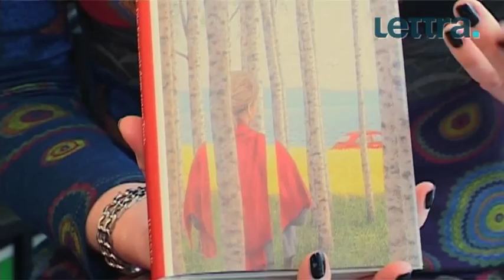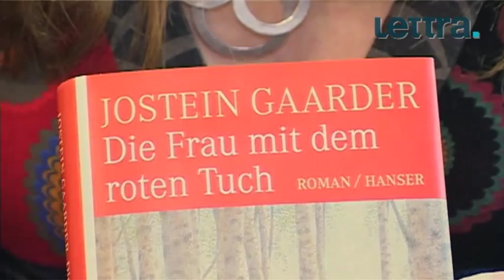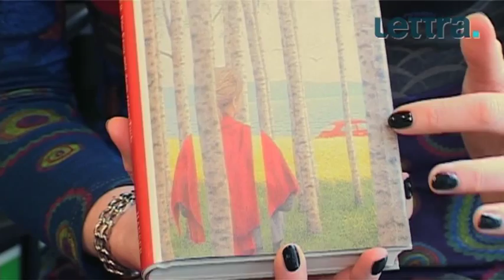DIE FRAU MIT DEM ROTEN TUCH von Jostein Gaarder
Durch ein dramatisches Ereignis scheiterte ihre Liebe damals. 30 Jahre später trifft sich das ehemalige Paar wieder - komischerweise am gleichen Ort in Norwegen, an dem alles geschah. Ist es Schicksal oder ein Zufall?